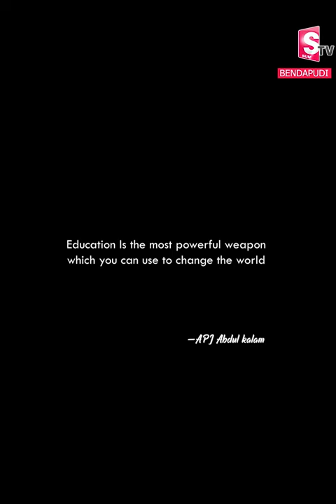mynameismeghanasir bendapudistudents bendapudi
Watch ►mynameismeghanasir